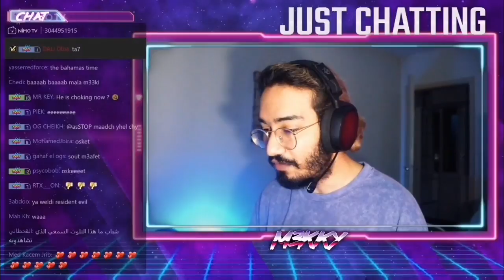M3KKY : من جوميا EMINEM كي تشري